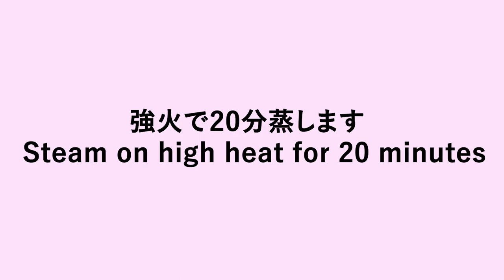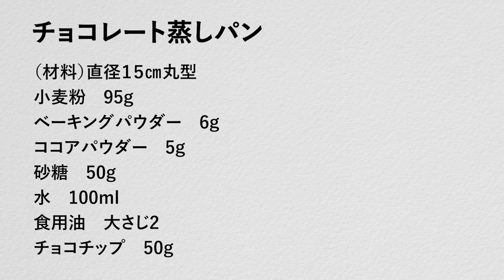ガトーショコラのような「チョコ蒸しパン」の作り方（Subtitle)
今日は、ココア入の生地にチョコレートを混ぜて大きく蒸した
チョコレート蒸しパンをご紹介します。
蒸し上がった生地はガトーショコラのようで、冷やして食べても美味しい蒸しパンになります。
蒸したての熱々はチョコレートが溶けて美味しいですが、暑い季節は冷蔵庫で冷やすのもおすすめです。ふわふわの状態で美味しく召し上がっていただけます
生クリームやアイスクリームを添えても美味しいです。

混ぜて蒸すだけで簡単に作れますので、ぜひ作ってみてくださいね。

チョコレート蒸しパン
（材料）直径１５㎝丸型
小麦粉　95g
砂糖　50g
水　100ml
食用油　大さじ2

強火で20分蒸します

※使っている型
100円ショップセリアのスポンジ型

小さく蒸す場合の目安
フライパンの直蒸し→強めの中火で15分
蒸し器→強火で15分

Today, I mixed chocolate with cocoa in the dough and steamed it a lot.
Introducing chocolate steamed bread.
The steamed dough is like a gateau chocolate, and even if you eat it chilled, it will be a delicious steamed bun.
The hot steamed chocolate melts and is delicious, but in the hot season it is also recommended to cool it in the refrigerator. You can enjoy it deliciously in a fluffy state
It is also delicious with fresh cream or ice cream.

You can easily make it just by mixing and steaming, so please try it.

Steamed chocolate bread
(Ingredient material) Diameter 15 cm round type
95g flour
6g baking powder
5g cocoa powder
50g sugar
100 ml water
2 tablespoons of cooking oil
50g chocolate chips

Steam on high heat for 20 minutes

Estimated when steaming small
Direct steaming of frying pan → 15 minutes on high medium heat
Steamer → 15 minutes on high heat